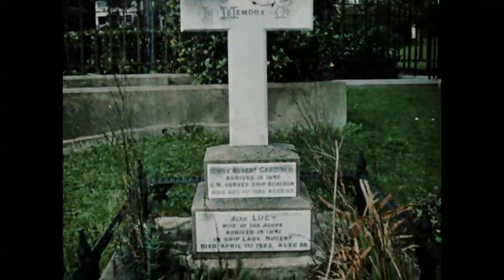The Story of Molesworth (1946) (AAOJ W5034/329&330)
Short film about the devastation that soil erosion and animal infestation caused the New Zealand farmer using the story of the Molesworth station.  16mm reversal master and sound only print 2K scan.